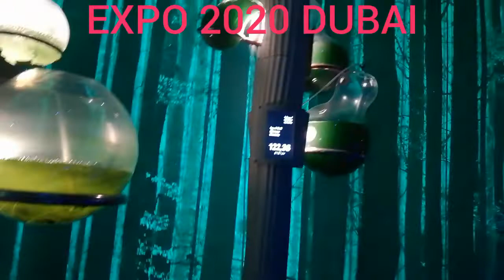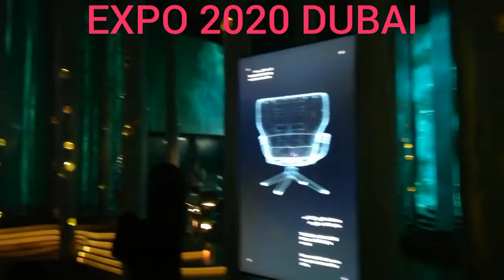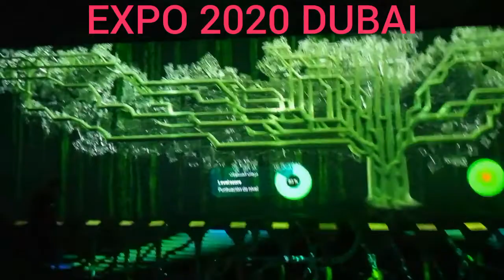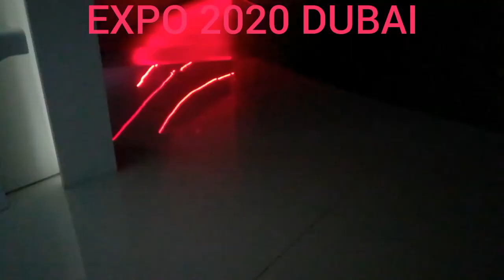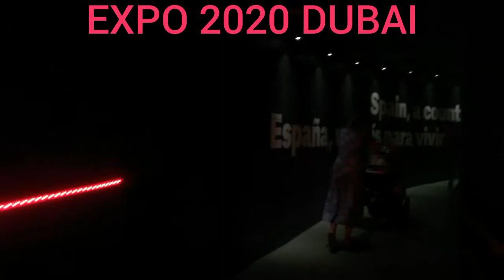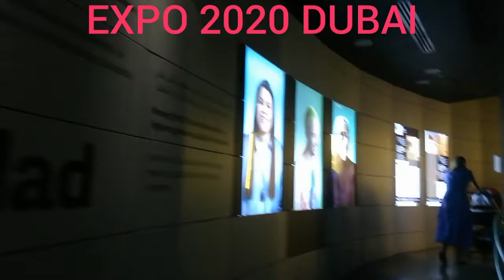Spain pavilion EXPO 2020 DUBAI UAE